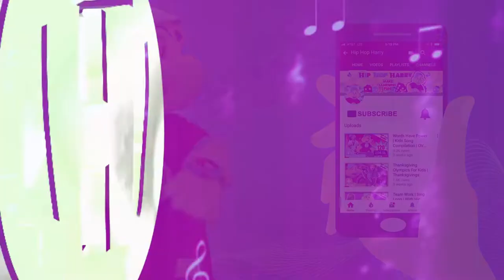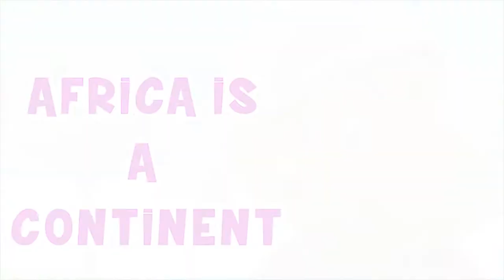7 Second Challenge Compilation | Quizzes & Questions | Hip Hop Harry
7 Second Challenge compilation, quizzes & questions from Hip Hop Harry!

The 7 Second Challenge is so much fun! Which is why Hip Hop Harry put both rounds of this amazing game together in one super awesome video! In this challenge, our contestants are given topics and have to name things that fit that topic before time runs out.

Can you do get the answers before they?

For Fan Mail:
8306 Wilshire Blvd. #353